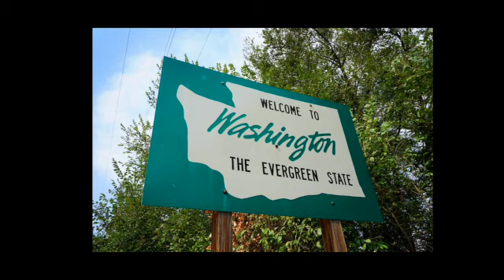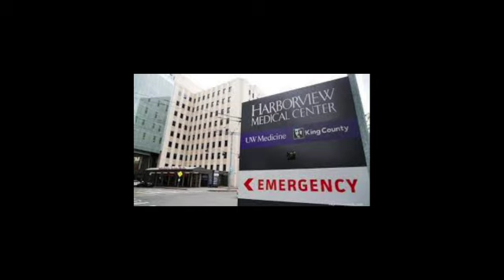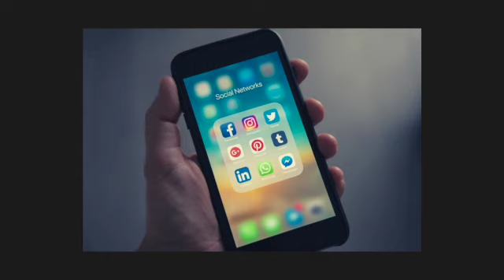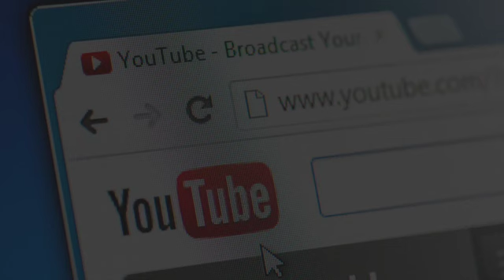184. The Seattle Cyanide Poisonings | USA FULL EPISODE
In the fall of 1982, seven people in Chicago died, all of cyanide poisoning from taking cyanide-tainted Extra-Strength Tylenol. The individual or individuals responsible for this were unknown. When two local residents in Seattle, Washington, died four years later after consuming cyanide-laced Extra-Strength Excedrin, people were left wondering if there was a copycat killer on the loose, how many victims would there end up being, and would anyone be caught and brought to justice for this horrifically familiar crime?